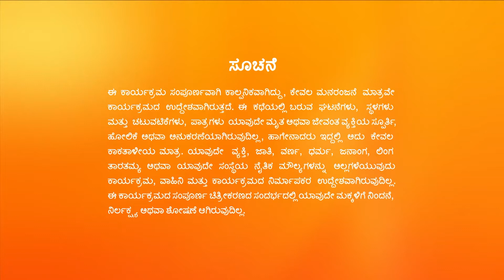Paarvathi ತನ್ನ ನಿರ್ಧಾರವನ್ನು ಗುಪ್ತವಾಗಿ ಇಡಲು ಕೇಳುತ್ತಾಳೆ. | Paaru | Full Ep. 1216 | ZEE Kannada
Paarvathi asks Savitri to promise that she will not tell anyone about her decision. Later, Paarvathi tries to convince the doctor to switch her baby with Janani's, but they refuse to do so.